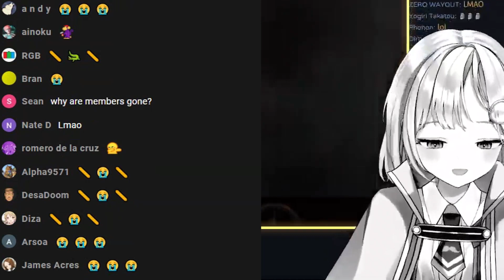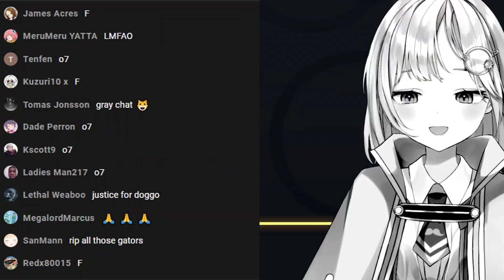All memberships are TEMPORARILY disabled so Ame turns gray in solidarity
Gib my membership back, youtube wouldn't mess it up right ? RIGHT ???

Timestamps:
00:00 Ame sings
00:30 Ame explains why Memberships are gone
00:50 Use default emojis eeewww
01:20 Ame ate all the memberships
01:30 Ame wants to fit in
02:00 Ame sings 2

Sources:
【APEX】Practice~

Here's my twitter if you wanna follow